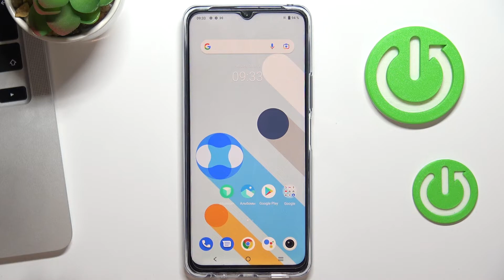Как сделать скриншот на Vivo Y76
В этом видео мы покажем, как сделать скриншот на Vivo Y76. Если вы хотите научиться делать скриншоты на Vivo Y76 или узнать другие способы, как сделать снимок экрана на Vivo Y76, то это видно для вас. В этом видео вы увидите различные способы, как сделать скриншоты на Vivo Y76.

Как сделать скриншот на Vivo Y76? Как сделать снимок экрана на Vivo Y76? Какими способами можно делать скриншоты на Vivo Y76?